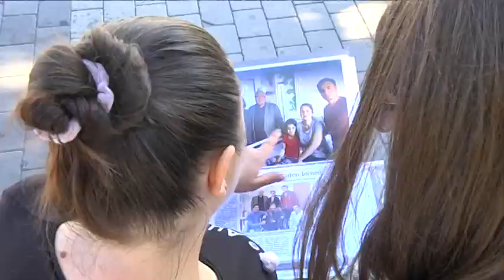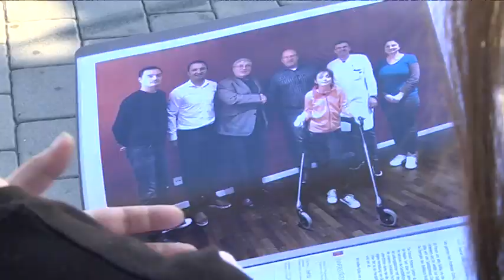Постраждала в ДТП дівчинка дала почтаток серцю-дереву для KovalFest